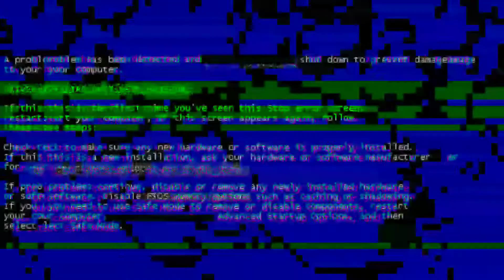HOW YOU LIKE THAT (BLACKPINK) REACTION VIDEO | Aicka Mallari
Wazzup! Wazzup! Wazzup!
Kamusta! Kamusta! Kamusta!
Aicka Mallari ang aking ngalan, at maligayang pagtanaw sa aking channel!

Things I used while Filming:
Camera: Samsung A30s
Microphone: Clip Mini 3mm jack Microphone
Light: Floresent Light 10watts
Editting Software: Kinemaster
Thumbnail Maker: Canva

Mabuhay at Salamat!